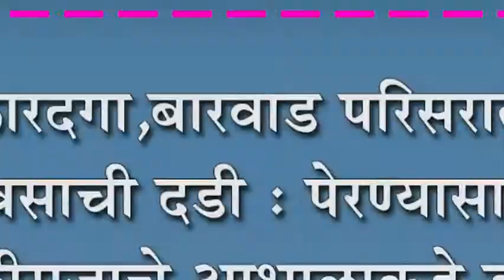कारदगा,बारवाड परिसरात पावसाची दडी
कारदगा,बारवाड परिसरात पावसाची दडी : पेरण्यासाठी बळीराजाचे आभाळाकडे डोळे